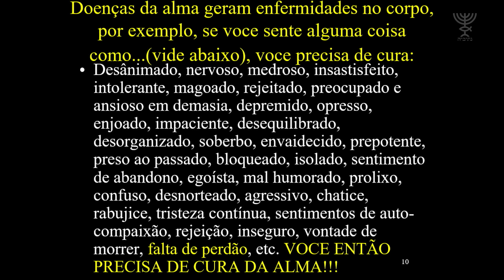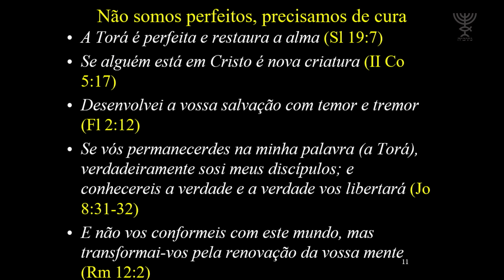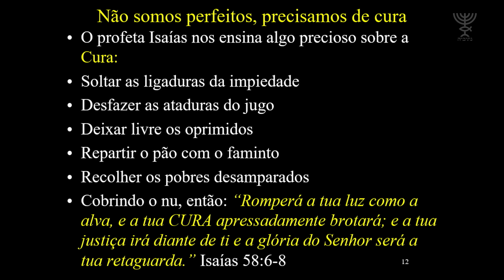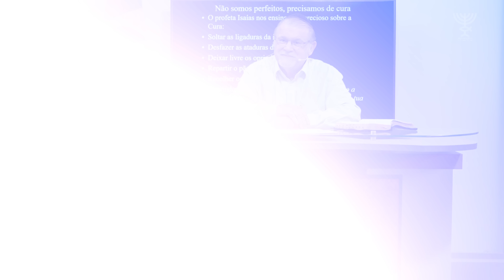Não somos perfeitos, precisamos de cura! — Restauração Plena | Série 2 — Vídeo 2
Neste vídeo abordaremos a cura pela palavra de D´us. Tanto na psicologia como na psiquiatria não se usa a palavra cura, mas sim, sessões de terapia ou, quando muito, tratamento. Sem dúvida é um recurso muito importante e nós os recomendamos, quando necessário. Mas, a grande verdade é que não podemos omitir ou mesmo deixar de ensinar que a *PALAVRA INSPIRADA POR D'US,* constante na Bíblia, tem um poder de cura extraordinário. O campo da fé transcende o mundo do intelecto. A fé na Palavra de D´us , o Logos, por meio Daquele que se fez carne e habitou entre nós, Yeshua, é poderosa para curar, libertar, restaurar, trazendo o novo nascimento espiritual e uma nova vida. Portanto, tomemos posse desta Palavra de Poder. O profeta Isaías diz:

_“Romperá a tua luz como a alva, e a tua CURA apressadamente brotará; e a tua justiça irá diante de ti e a glória do Senhor será a tua retaguarda.”_ (Is 58:6-8).

Seja um mantenedor de nosso trabalho no Brasil, Israel. Acesse